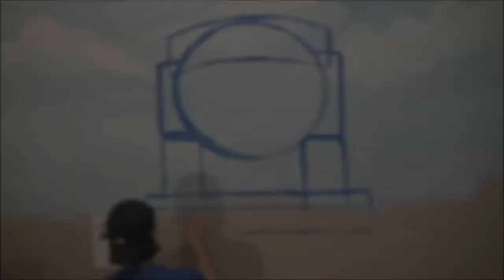Thomas the Train a Surprise for Giovanni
A mural painted by Barry Belcher of Thomas the Train and Friends... Then even surprising the best toddler, Giovanni!